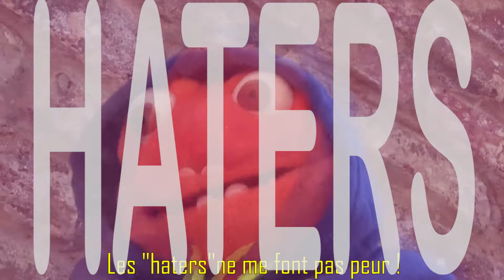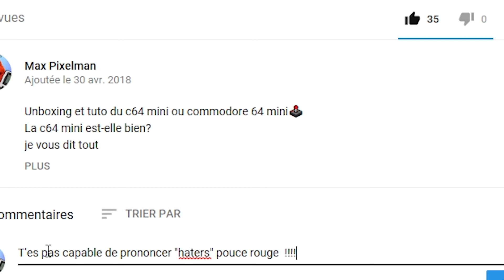LES HATERS C'EST DU CACA 💩Chanson de Max Pixelman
Petite  chanson impro sur les "haters"

je ne suis pas affecté mais ai vu des amis ciblés par ce genre de comportement puéril
Si un contenu ne plait pas le plus simple est de passer au suivant et respecter les personnes ou au moins argumenter dans le respect!
j'ai fait exprès de mal prononcer "Haters"

Haters (terme anglais signifiant « haineux ») est une expression pour désigner « un groupe de personnes qui passe son temps à dénigrer les célébrités (ou des émissions de télévisions ou des films ou éventuellement des youtubers)

pour vos courriers :

Max Pixelman
229 rue des haies
6200 Châtelineau
Belgique

⚠️ N'oublie pas de cliquer sur la petite cloche "🔔" (à côté du "abonné" sur la page d'accueil de la chaîne) afin de recevoir les notifications des nouvelles vidéos sur ton fil d'actualités !

regardez: "🕹️ HERO ATARI 2600 [FR] - avec la Marionnette Stanislas (retrogaming) "